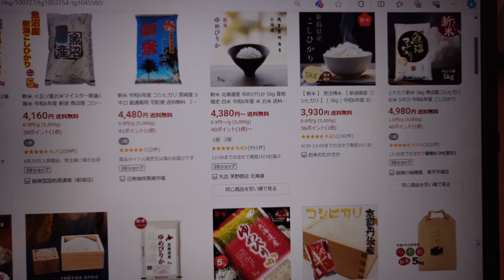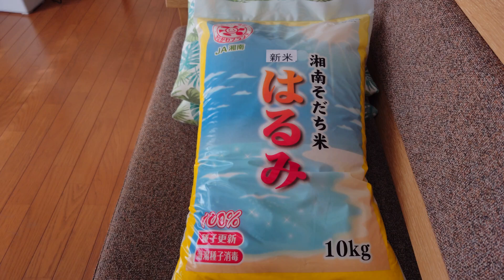2024.9.28 JA湘南の新米🍚5Kg 弐阡五拾円也(税込)